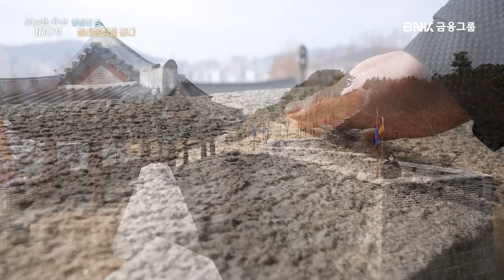[위대한100경] EP.92 '동래읍성'을 걷다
눈으로 하는 힐링산책
부산 동래읍성을 함께 걸어볼까요.

성벽을 따라 펼쳐지는 역사,
한 걸음 한 걸음 걷다보면
나라를 위한 뜨거운 마음이 느껴집니다.

[BNKTV 구독이벤트]
BNK에서 11월 한달간, 매주! 구독자분들께 선물을 드립니다!🎁
기간: 2022년 11월 7일(월) ~ 12월 4일(일)

BNK TV 구독하고 나만의 재테크 꿀팁을 남기면
에어팟부터 스탠바이미까지 추첨을 통해 어마어마한 선물을 쏩니다 !